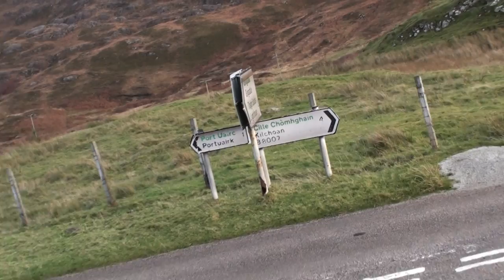Raw footage of scotland, Filmed on the side of a R56 Cooper S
Between Ardnamurchan point and Sanna bay, stunning roads, on the way back opened the car up (which isnt on this video I'm afraid)